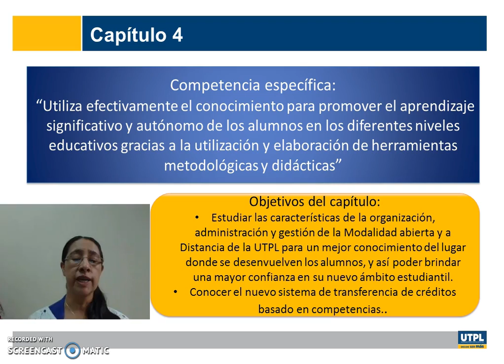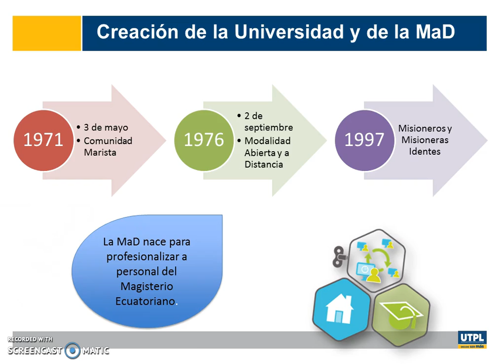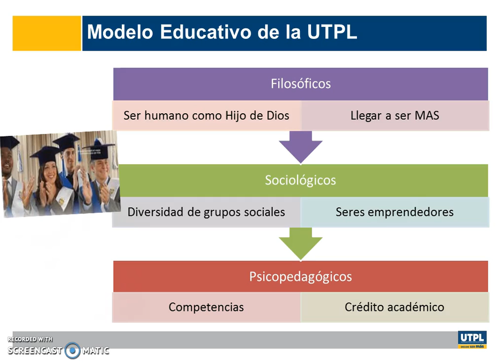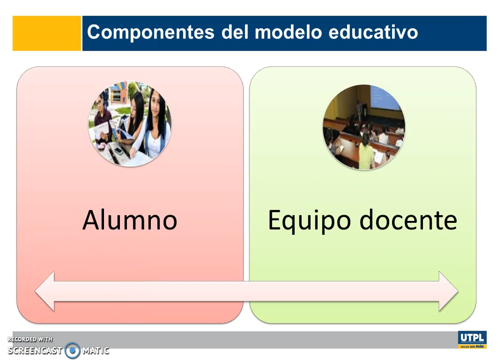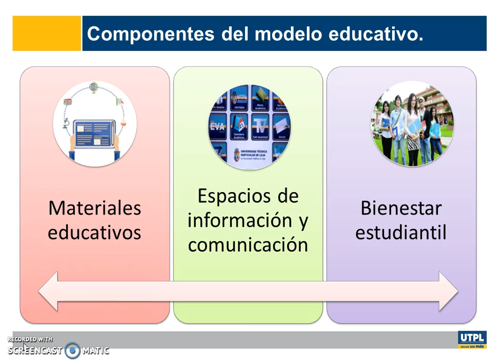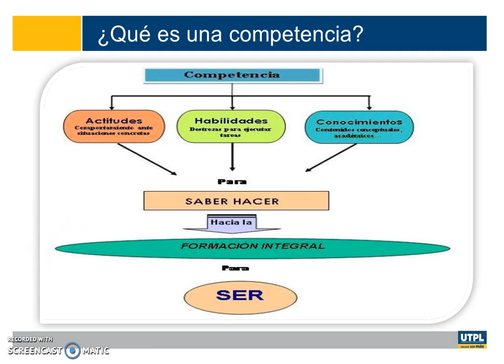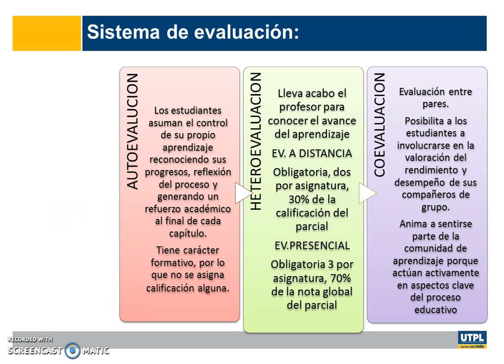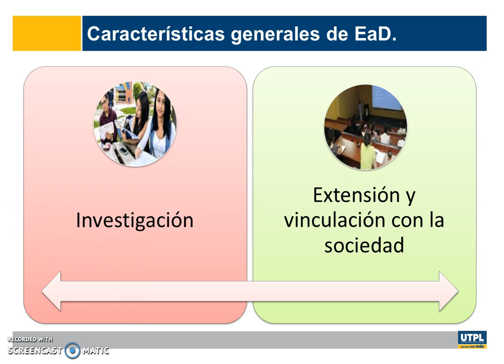UTPL MICROVIDEO [(METODOLOGIA DE ESTUDIO)(CAPITULO 4)].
Creación, justificación y modelo educativo de la UTPL